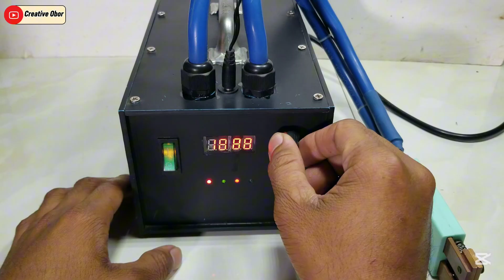How to make a Emergency and camping LED at home👍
1. Enclosure
Use a small plastic box with a suitable size to hold the LED panel and battery.

2. Number of LEDs
Use 2 COB LED panels mounted on the front of the box to provide strong light.

3. Lighting circuit and other materials

There is a red ON/OFF switch.

Use a button (push button) or you can also use a switch.

There is a battery indicator LED (can indicate whether the battery is full or charging).

USB Type-C port for charging.

4. Battery
Use a Lithium-ion or Lithium-polymer battery with a capacity of 6000mAh that can supply power for a long time.

5. Wiring

Specify from the battery to the lighting machine.

There is a battery protection module to ensure safety (Battery Protection Module).

6. Charging

Use a charging module such as TP4056 (charging module with protection) connected to the USB Type-C port.